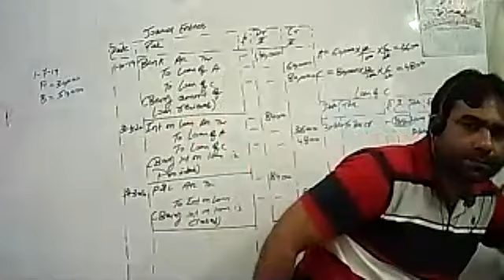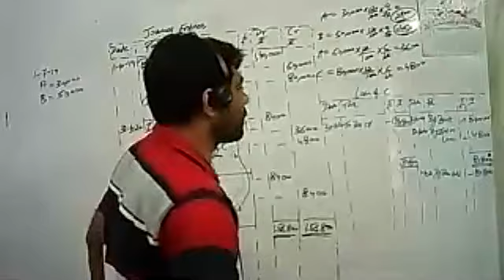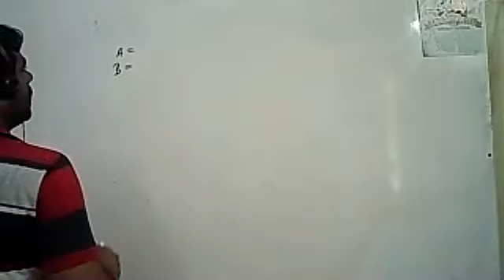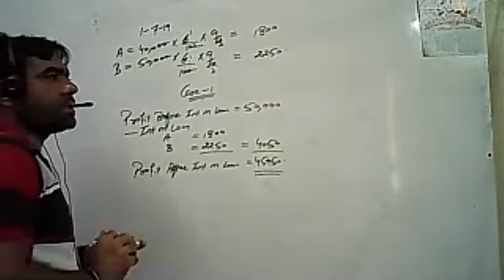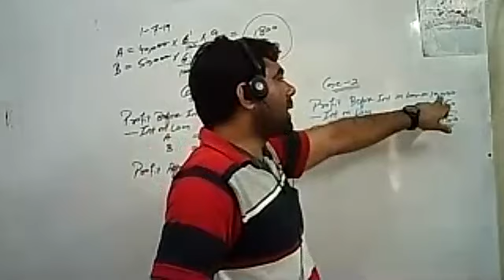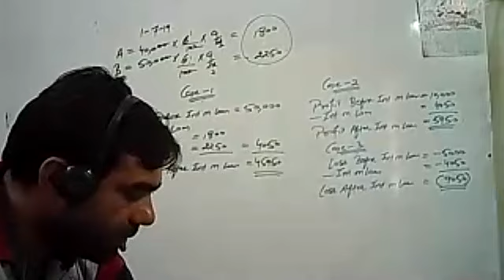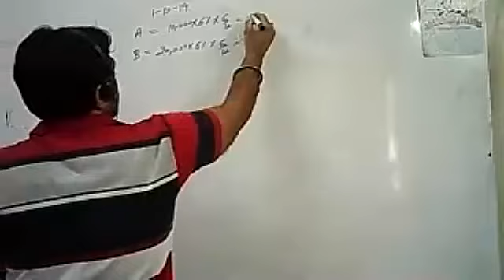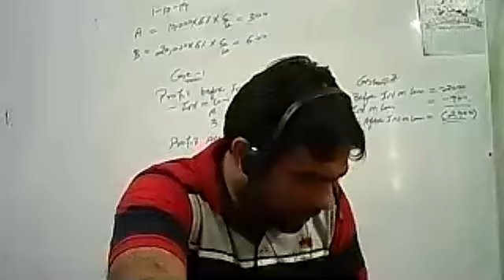12th Accounts#Partnership accounts#Part 2(c)